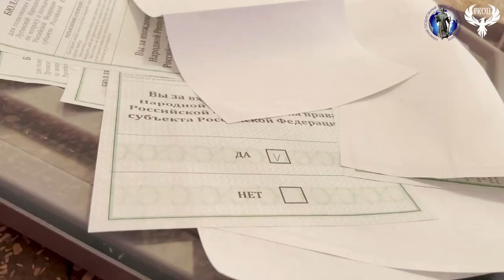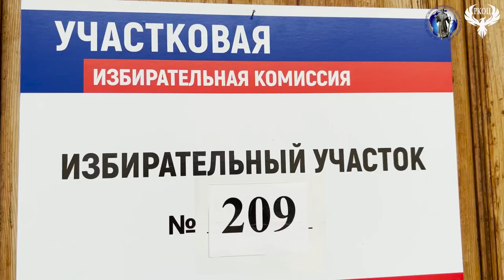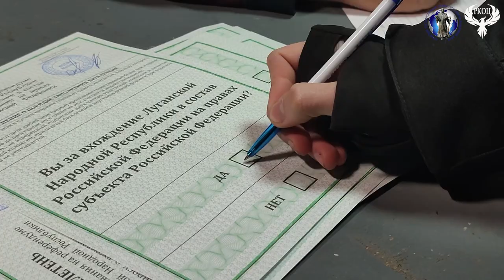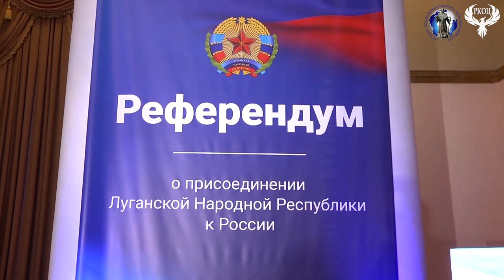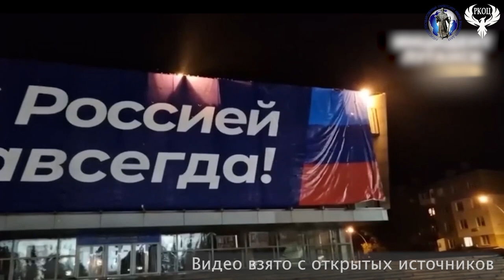Далевские новости 28 09 2022